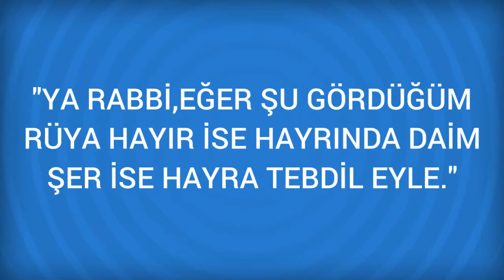Rüyada Derviş Görmek Ne Anlama Gelir, Ne demektir?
Rüyada Derviş Görmenin Anlamı Nedir? Öğrenmek için
Derviş Giyim kuşamı ve davranışlarıyla samimi olarak dünyaya fazla değer vermeyen insan görmek, akıllı ve salih kimseye; Kıyafeti ile derviş görünüp gönlü dünya ve dünya ehli ile meşgul olan kimseyi görmek sahtekara, iki yüzlü insana,

Rüyada Destere Görmek (bir sonraki rüya).

Rüyada Dervaze Görmek (bir önceki rüya).